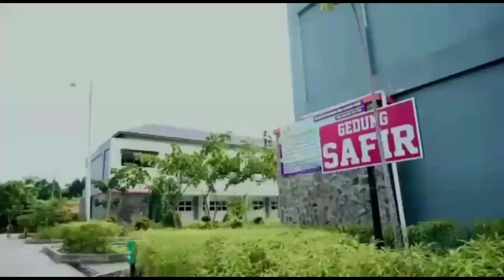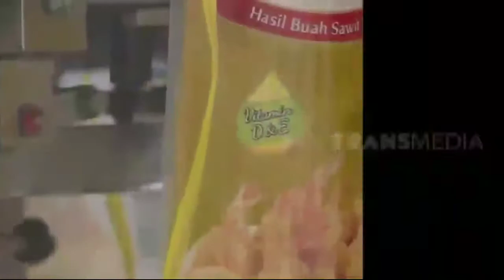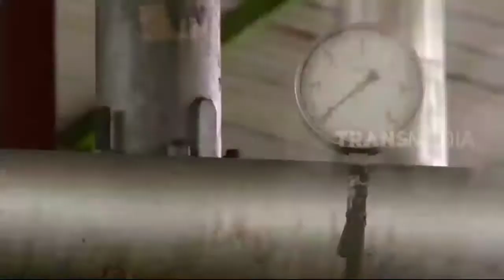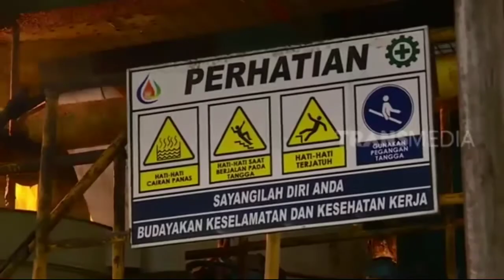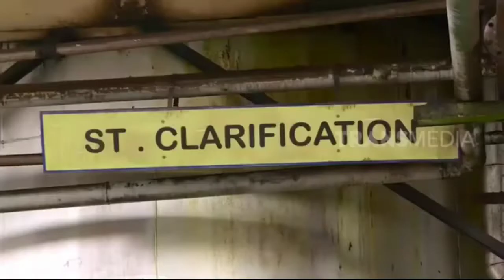PEMBUATAN BIODESEL DARI MINYAK KELAPA SAWIT (PASCALIS HARRI -1903010)